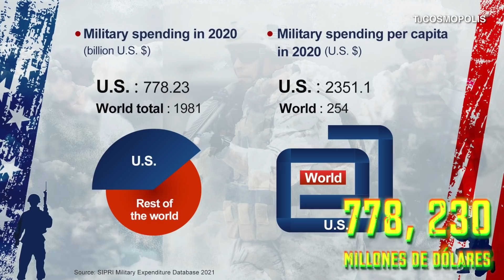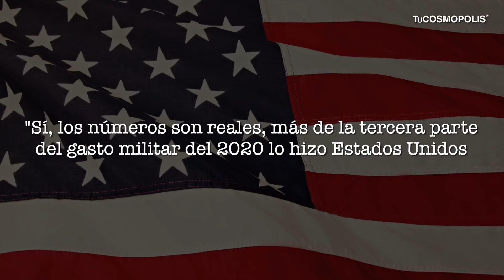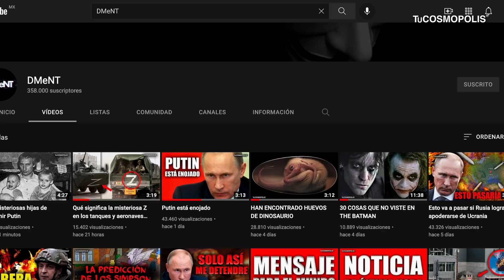CHINA ACABA de ACUSAR a ESTADOS UNIDOS de SER la MAYOR AMENAZA para el MUNDO